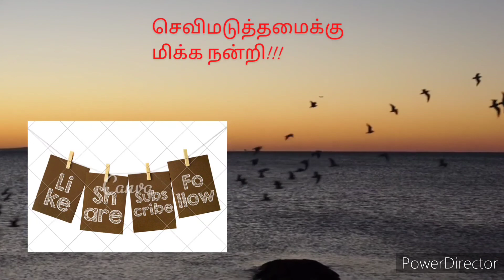காவல் கோட்டம் - அத்தியாயம் 62.1 | KaavalKottam - Chapter 62.1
Book - Kaaval Kottam Thamizhini publications
Voice - Harine Murugan
Madurai Meenakshi Amman temple photo - Guna Amuthan Photography